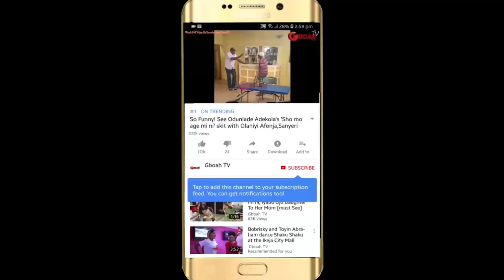Mide Martins' Hubby,Afeez Owo, Bukola Adeeyo &Other Actress Storms Itele's Daughter's Naming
Mide Martins' Hubby, Afeez Owo, Bukola Adeeyo & Other Actress Storms Yoruba Actor, Itele's Daughter's Naming Ceremony